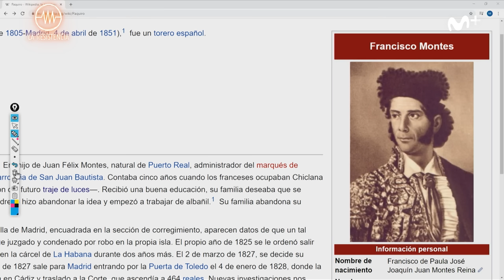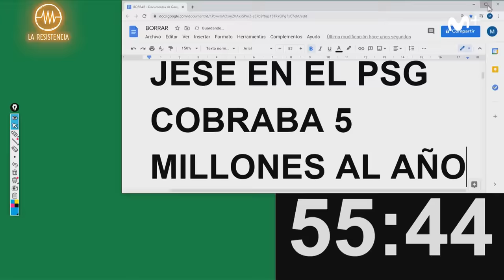LA RESISTENCIA - Entrevista a Omar Montes | LaResistencia 04.02.2021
La Resistencia 4x74 | El cantante Omar Montes presenta su nuevo single, ‘Solo’.

____REDES SOCIALES____